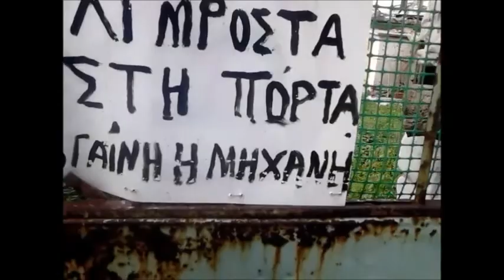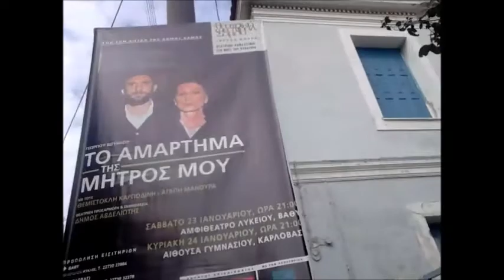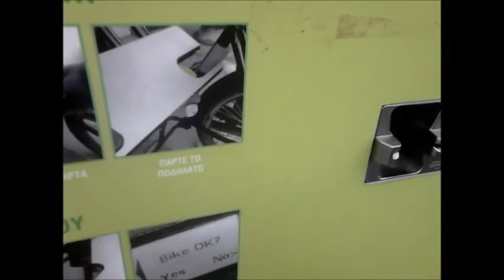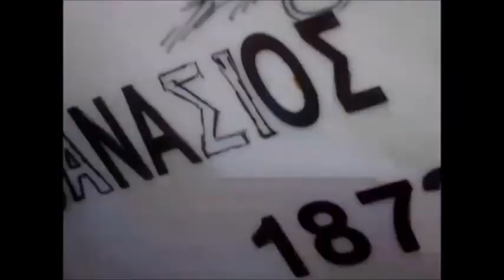Vlog #1 Vathi Pame gia kourema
Σε καποια σημεια δεν κοπηκαν λογο προβληματος του Vegas ευχαριστουμε που δατε το βιντεο